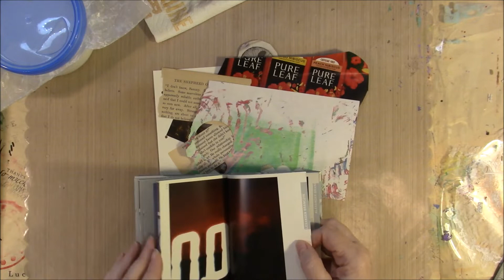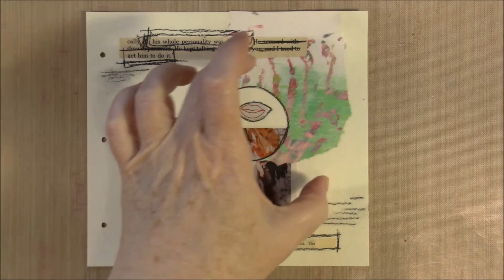The100DayProject Day 41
Day 41
The100DayProject does not have to be complicated just make something every day. I want to try to do a college every day. Just a small one but still a college.

Some of the supplies I have been using in these collages.
Mod Podge
Stabilo-All Pencil

Here is a link to the project details hope you might want to join in